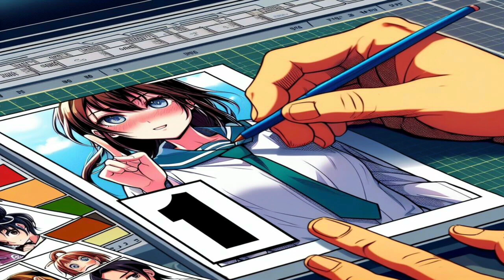How to Say 'One' in Spanish: A Deep Dive into its Linguistic Marvels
**Unlocking the Secrets of "One" in Spanish: How to Say, Pronounce, and Use it Effectively**

Are you curious about how to say "one" in Spanish? You've come to the right place! In this comprehensive guide, we will delve into the various aspects of the word "one" in Spanish, exploring its translations, pronunciations, and nuanced usage. Whether you're a language enthusiast or just starting to learn Spanish, understanding the intricacies of expressing "one" in Spanish is a fundamental step in mastering the language.

**1. How to Say "One" in Spanish**

To say "one" in Spanish, you simply use the word "uno." Pronounced as "oo-no," this versatile term serves as the numerical representation of the quantity one. Whether you're counting objects, people, or anything else, "uno" is your go-to word.

**2. How Do You Say "One" in Spanish?**

Now that you know the word, let's focus on pronunciation. Say it with me: "uno." Practice the two syllables, and soon enough, you'll be seamlessly incorporating it into your Spanish conversations. Remember, mastering pronunciation is key to effective communication, so don't be shy about repeating it until you feel confident.

**3. What Is "One" in Spanish: Unraveling Its Nuances**

"One" in Spanish is not just a number; it holds various meanings and applications. Apart from its role as a cardinal number, "uno" can be utilized as an ordinal number, representing first in a sequence. Moreover, it extends beyond numerical contexts to serve as a pronoun, indicating an unspecified person or someone in a general sense.

**4. Exploring Expressions and Proverbs: Adding Flavor to "Uno"**

Expand your linguistic horizons by exploring Spanish expressions and proverbs featuring "uno." Phrases like "como uno más" (like one more) and "más vale tarde que nunca" (better late than never) showcase the cultural richness and wisdom encapsulated in the Spanish language. These expressions not only enhance your language skills but also provide insight into the cultural nuances of Spanish-speaking regions.

**5. Regional Variations: "Uno" Across Spanish-Speaking Countries**

Spanish is spoken across a diverse range of countries, each with its own linguistic variations. Dive into the regional nuances of saying "one" in Spanish, discovering how expressions and pronunciations may differ in Spain, Mexico, and other Spanish-speaking regions.

In conclusion, mastering "one" in Spanish goes beyond mere translation. It involves understanding its diverse applications, pronunciations, and cultural nuances. So, whether you're embarking on a language-learning journey or just satisfying your curiosity, embrace the richness of "uno" in Spanish and elevate your language skills to new heights.

Ready to enhance your Spanish vocabulary? Practice saying "uno" and incorporate it into your everyday conversations. Remember, language learning is a journey, and every word you master brings you one step closer to fluency. ¡Buena suerte! (Good luck!)